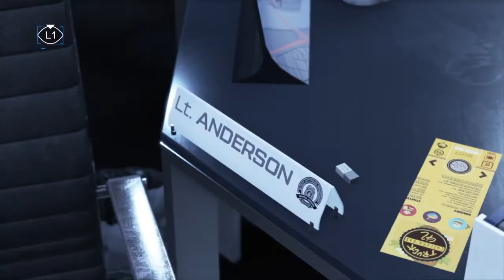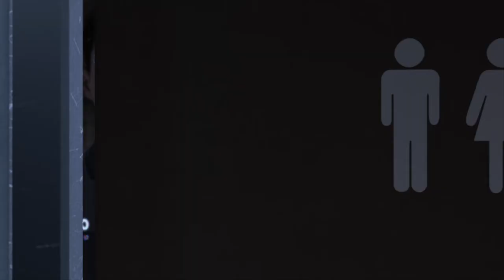Detroit: Become Human™Connor coglione e spavaldo pt 1